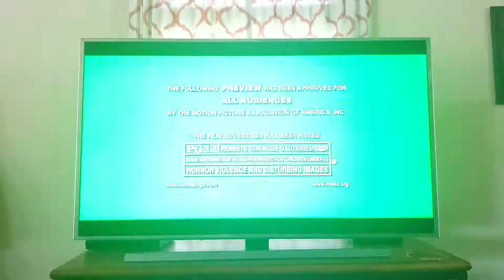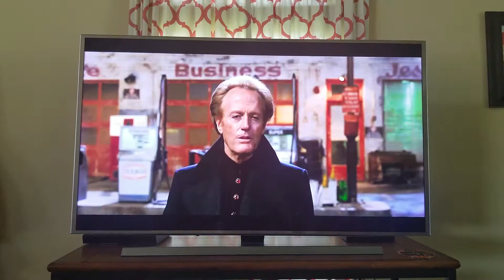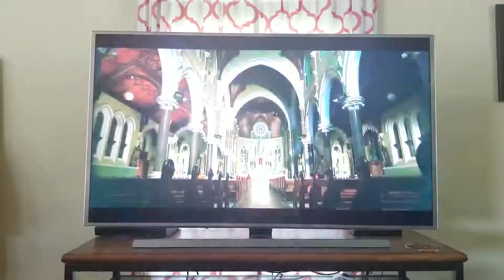Previews From The Messengers 2007 DVD(3)